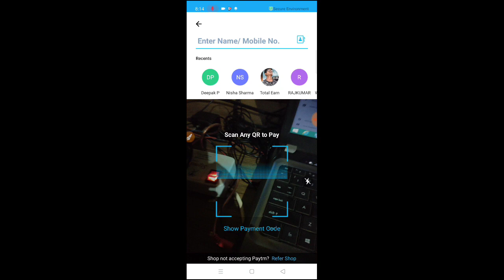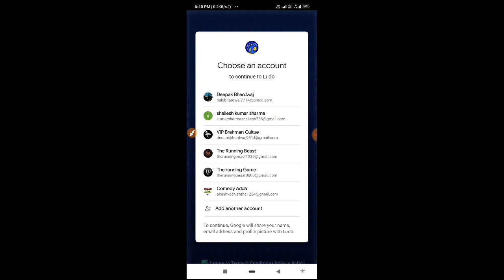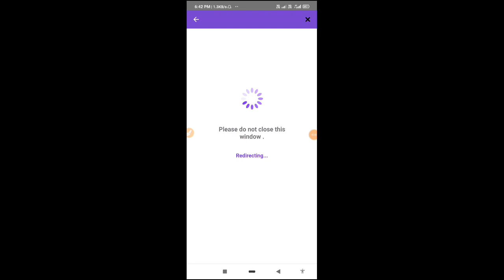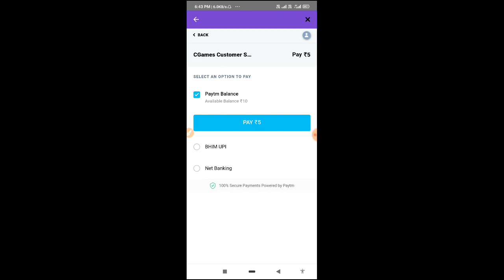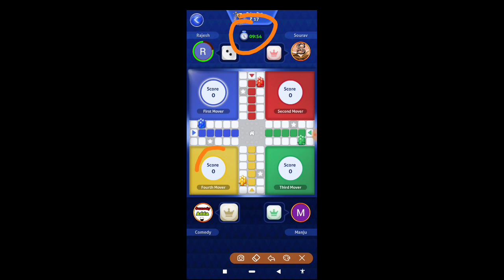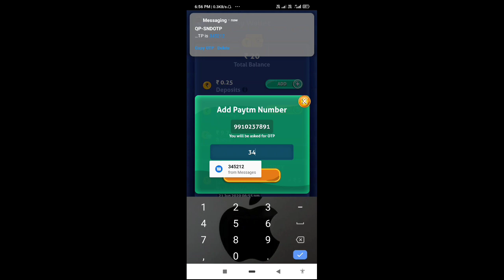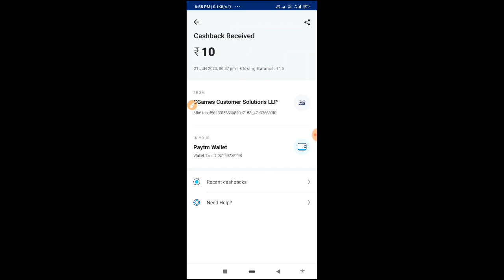Minimum Redeem ₹1 Paytm Cash Instant || New Earning App 2020 || Best Paytm Cash Earning App 202G